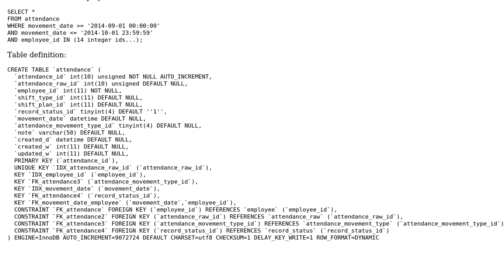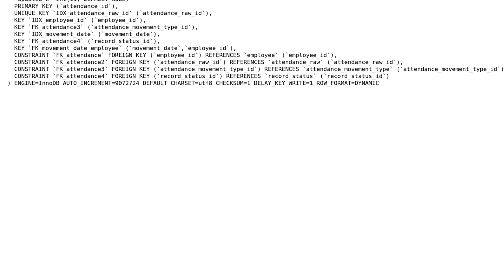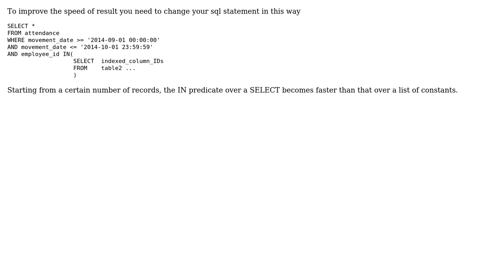MySQL optimization - 7.5m rows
With thanks & praise to God, and with thanks to the many people who have made this project possible! | Content (except music & images) licensed under CC BY-SA | Music | Images & others | With thanks to user vilda72 user Gianluca Colombo and the Stack Exchange Network Trademarks are property of their respective owners. You are responsible for your own actions.